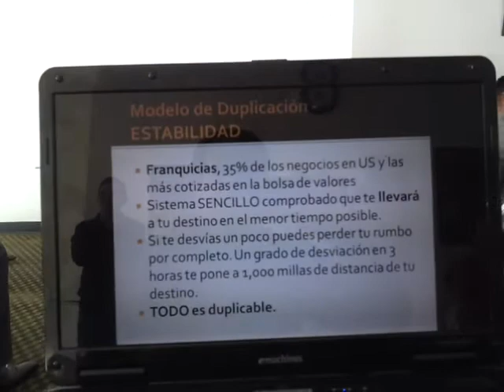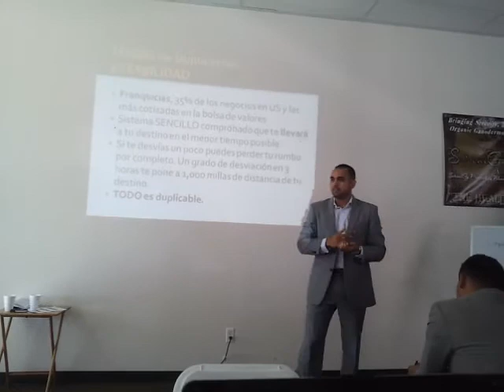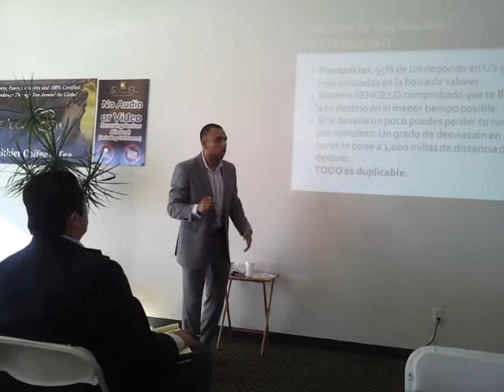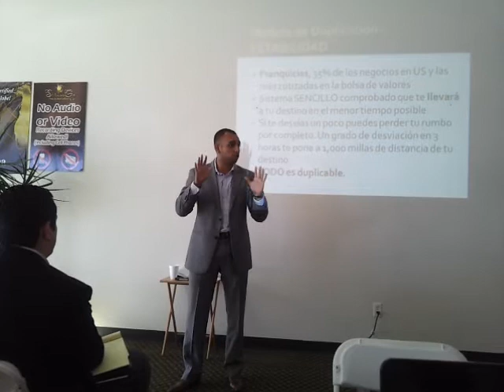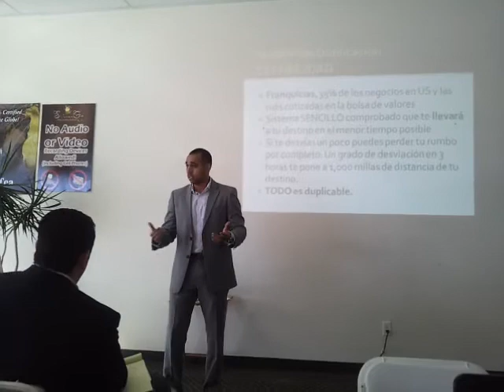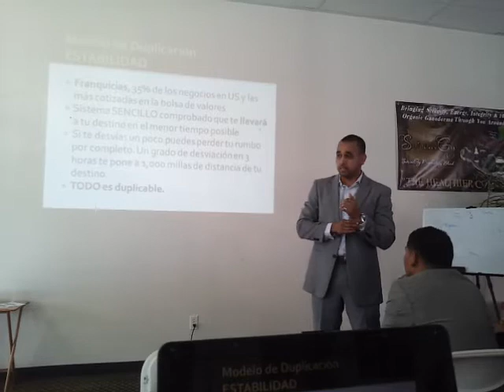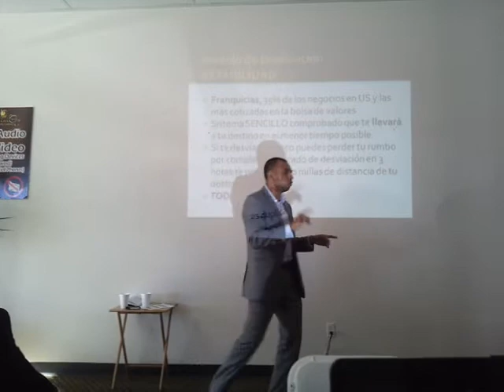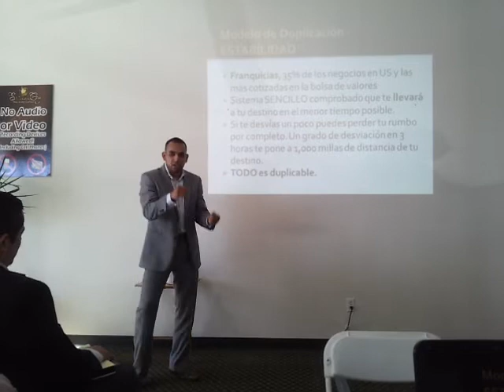Experencias. Persistencia. Pagar el precio. SereniGy JC Rangel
Simplemente contando unas experencias en rumbo a llegar a SereniGy. Pagar el precio de lleno!

skype: mrjcrangel